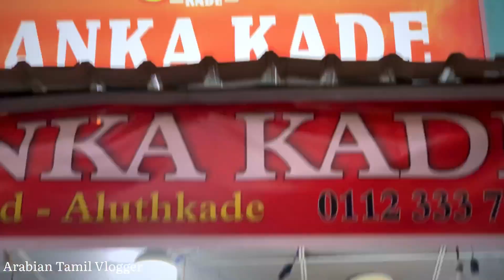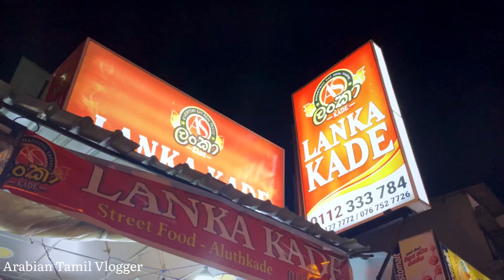Srilanak's Most Popular Street food | Puthukadai | Aluthkada